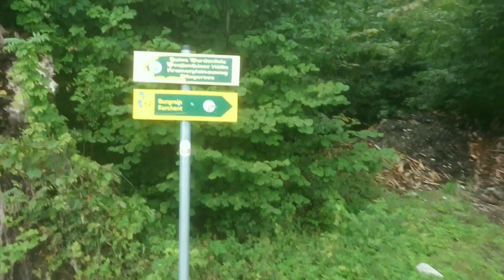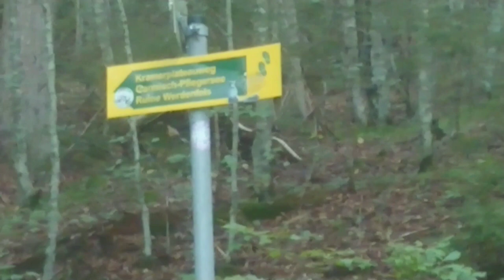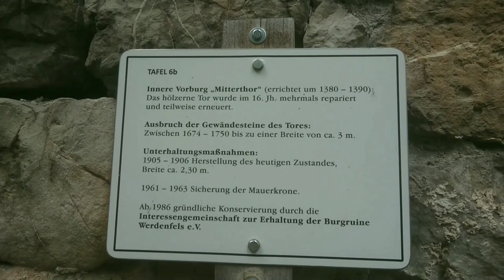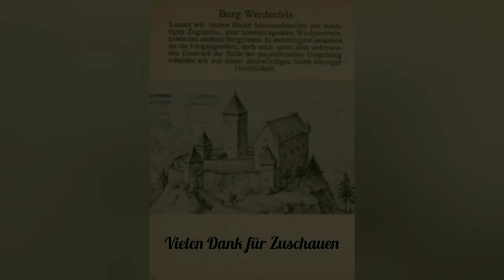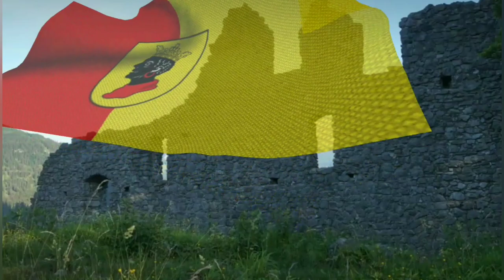Wanderung zur Burgruine Werdenfels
Die Ruine der Burg Werdenfels liegt etwa 80 Meter über dem Loisachtal zwischen
 Garmisch und Farchant im
 Landkreis Garmisch-Partenkirchen in
 Oberbayern. Die Spornburg diente bis 1632 als Verwaltungsmittelpunkt der Grafschaft Werdenfels und begann danach zu zerfallen

Erbauung:
 zwischen 1180 und 1230
Bauherr: unbekannt

Werdegang:
Ab 1249 befand sich die Veste im Besitz des Hochstiftes Freising und wurde mit Burghütern oder Pflegern besetzt. 1294 übergab Graf Berthold III. von Eschenlohe dem Hochstift einen Teil seiner Grafschaft und wurde dafür zum Burghüter bestellt. Nach der Gründung der freisingischen Grafschaft Werdenfels diente die Burg als Pflegamts- und Gerichtssitz
Im 15. Jahrhundert mussten die Freisinger die Anlage aus Geldnot mehrmals verpfänden. Der bauliche Zustand der Burg scheint sich bis zum Anfang des 17. Jahrhunderts derart verschlechtert zu haben, dass der Pflegsitz 1632 in ein neues Amtshaus auf der „Wang“ verlegt
Ab 1676 beutete man die Veste als Steinbruch aus. So wurden etwa zahlreiche Burgsteine beim Neubau der barocken Pfarrkirchen von Farchant und Garmisch wiederverwendet.

1822 erwarb der bayerische Staatsrat Ignaz von Rudhart die Ruine, die sich seitdem in Privatbesitz befindet.

1905/06 wurden die Mauern gesichert und teilweise rekonstruiert. Nach einer Mauerkronensicherung in den Jahren 1961/63 begannen schließlich 1986 weitere Sanierungsmaßnahmen, die seitdem in kleineren Abschnitten weitergeführt werden.

Hexenprozesse:
Caspar von Poißl ließ zwischen 1589 und 1591 insgesamt 48 Frauen und einen Mann auf der Burg Werdenfels foltern und hinrichten. Zwei Frauen starben in Haft. Die Hexenprozesse liefen so aus dem Ruder, dass sie eingestellt wurden.